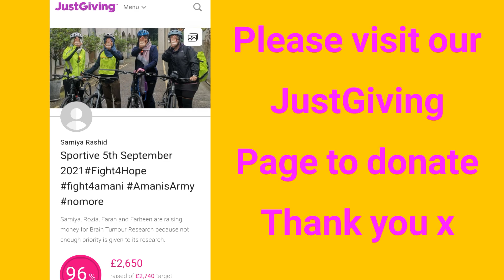50mile Bike4Hope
**UPDATE** Amani sadly passed on 21/02/22 after a 22month battle with Glioblastoma brain cancer at just 23yrs old.

We recently set up a fundraising group to raise funds for Brain Tumour Research called Fight4Hope.

Four of our wonderful friends decided to undertake a gruelling 50mile sponsored cycle. This became our first fundraiser for our Fight4Hope group.

They did amazingly well as the video shows and have raised an amazing amount of much needed funds for Brain Tumour Research.